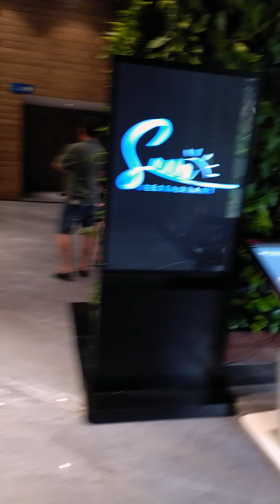Bắt đầu đến Flamingo Cát Bà làm thủ tục nhận phòngNgày hôm nay 14 tháng 6 năm 2022 mình dẫn đoàn của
Bắt đầu đến Flamingo Cát Bà làm thủ tục nhận phòng
Ngày hôm nay 14 tháng 6 năm 2022 mình dẫn đoàn của công ty điện lực Long Biên đi du lịch Cát Bà